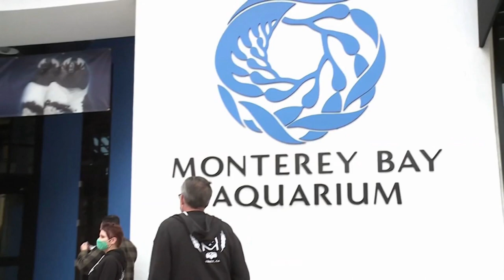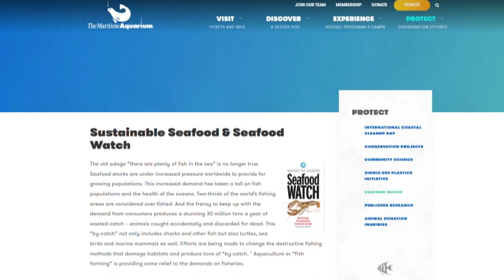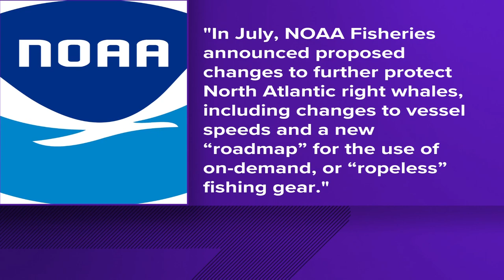Lobster 'red list' to remove from menus outrages Maine political leaders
Maine's elected leaders and members of the lobster fishing community believe an out-of-state nonprofit has threatened the very future of the industry.